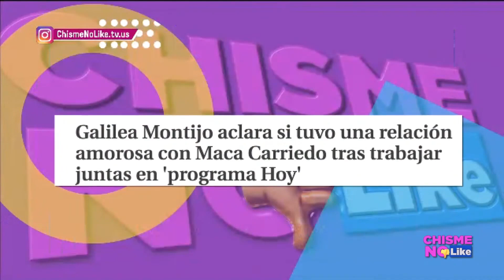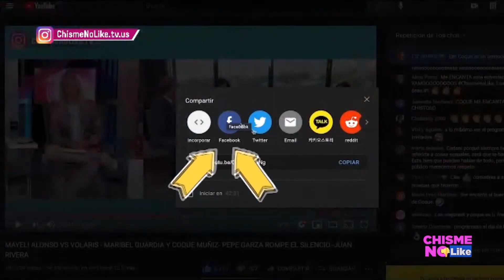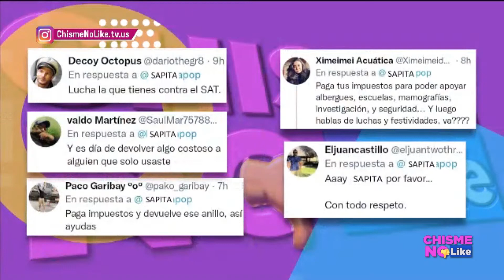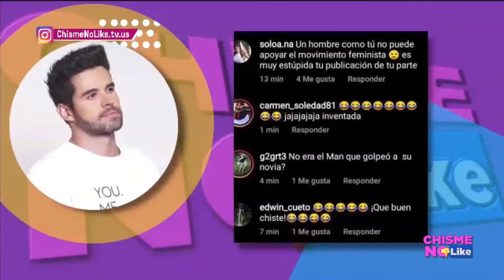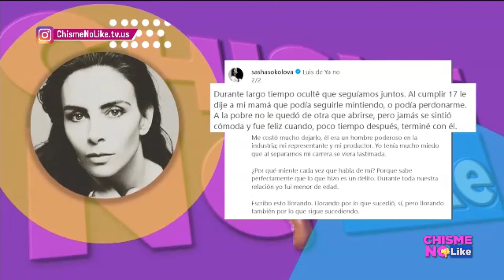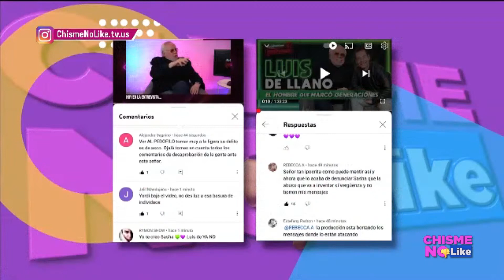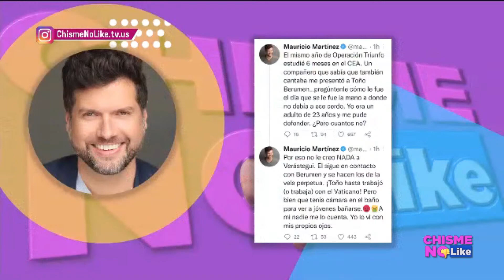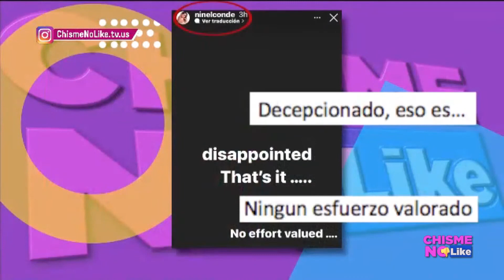Ninel quiere cenarse a Yahir - Sasha Sokol le dice a Luis de YA NO! - Chisme No Like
DESDE LOS PASILLOS DE TV AZTECA!!!
Hoy 09 de marzo 2022 con ELISA BERISTAIN Y JAVIER CERIANI en Chisme No Like

                             EL MENÚ DE HOY:
-Esposa de Julio César Chávez lo echa de cabeza
-Hermano de Edith González habla de su sobrina
-Hija de Edith González recibe premio
-Aleida Nuñez lanza tema y habla de Ivonne Montero
-Danna Paola se despide de su abuelita
-Galilea Montijo da por terminado el tema de Maca
-Recap de Adela Micha en Chisme No Like
-Sapito Pop tundida en redes
-Eleazar Gómez apoya el Día Internacional de la Mujer... PLOP
-Sasha Sokol denuncia y desmiente a Luis de Llano
-Famosos reaccionan al comunicado de Sasha Sokol
-Mauricio Martínez lanza Tuit
-Andrea Legarreta agradece apoyo a la mujer
-Ninel Conde quiere seducir a Yahir